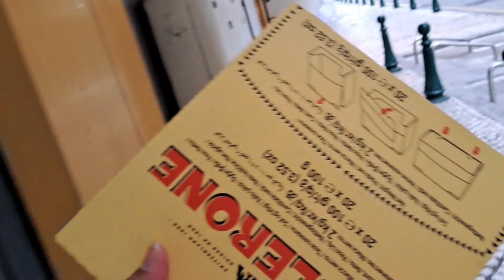WE ARE GOING TO BOARDING HOUSE WITH OUR FRIENDS